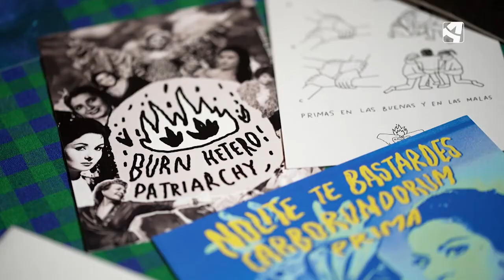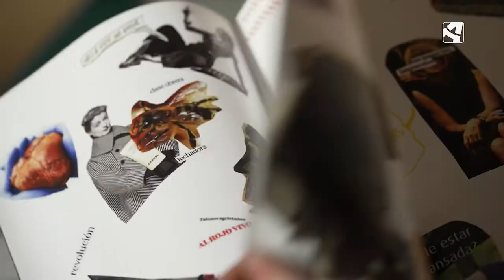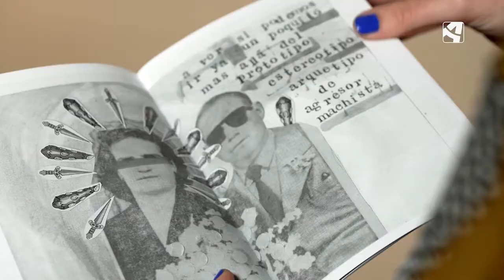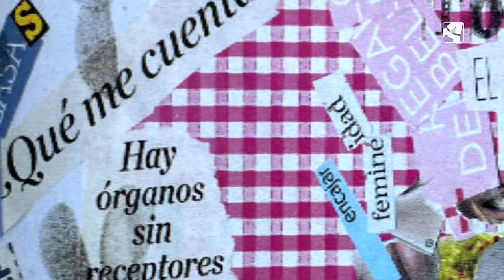Amor de fanzines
La editorial transfeminista ‘Amor de primas’, formada por Inés Ballesteros y Melanie Aliaga, trabaja el fanzine como medio de expresión. En sus publicaciones buscan llegar a un público muy definido, de manera personal y artesanal. Aunque el género suele ser de reivindicación política, han hecho del fanzine un medio de expresión artística que convierte cada ejemplar en una obra única, que lo trasciende.